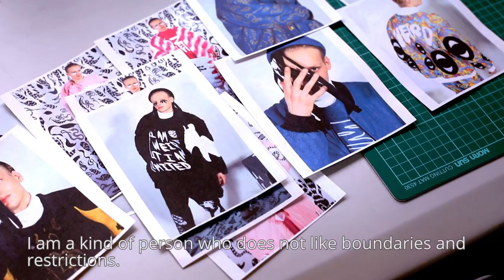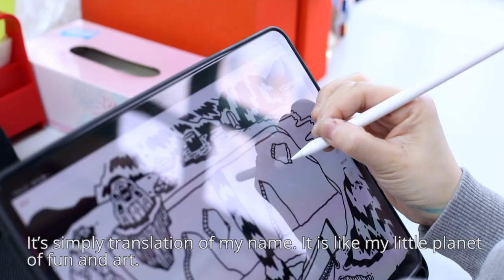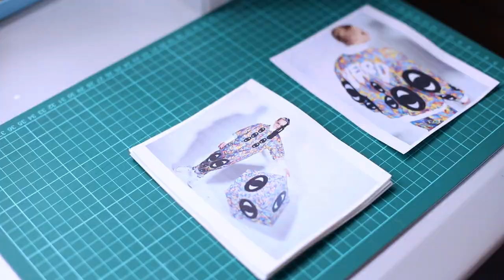Zl_by_Zlism & Zoie Lam interview / fashion story by KEYI Studio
Zl_by_zlism Zoie Lam
Model Clara Jade from Calcaries Agency
Model Wilfred Wong from New York Model Management
Music Izabella Chrobok
Assistant Igor Lakatos
Make up Regina Chan
Hair Heidi Sung
Published Keyi Magazine
Creative Director/ Camera / Postproduction and magic by Keyi Studio ( Izabella Chrobok & Grzegorz Bacinski )